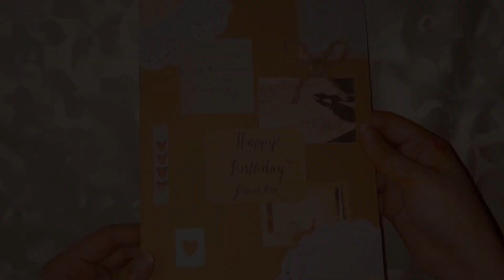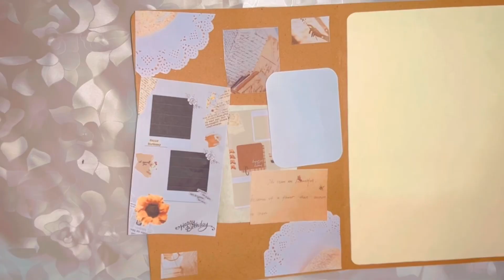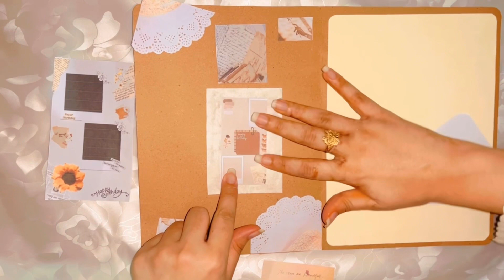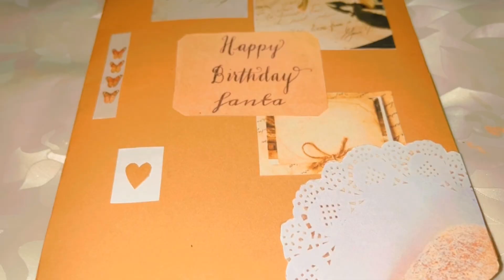Aesthetic love note book | birthday card | ayesha colourful gallery